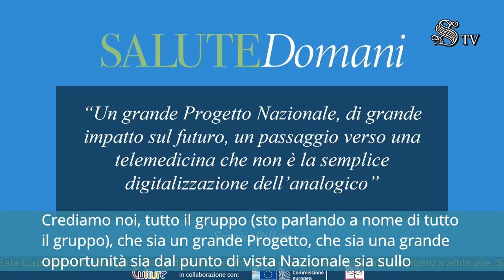SALUTEDomani: il video racconto.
SALUTEDomani: Telemedicina, Competenze Digitali, Intelligenza Artificiale. Evento in Senato su iniziativa della Senatrice Valeria Fedeli, 4 Luglio 2022.